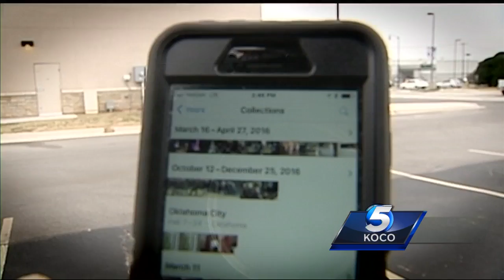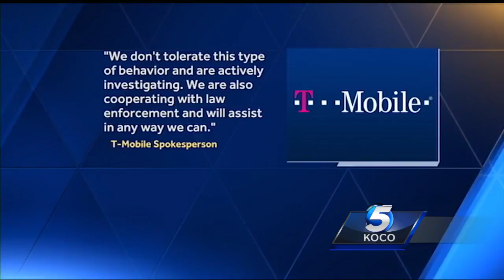Police: OKC T-Mobile worker took naked photos from woman’s phone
A T-Mobile store manager is sitting in a jail cell instead of at work Friday after police say he stole 10 naked photographs from one of his customers.